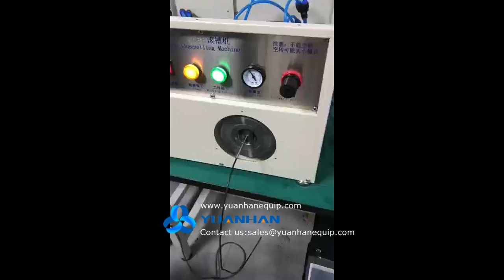Machine to crimp cable in metal tube connectors - Yuanhan